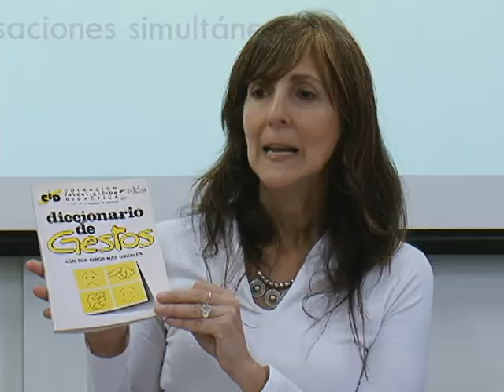Jornada discute intercâmbio entre Brasil e Argentina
A I Jornada de Intercâmbio entre Brasil e Argentina tem como objetivo discutir e estimular pesquisas sobre o ensino de Espanhol e Português como línguas maternas e estrangeiras. O evento também vai debater as possibilidades de intercâmbio de professores, pesquisadores e estudantes.